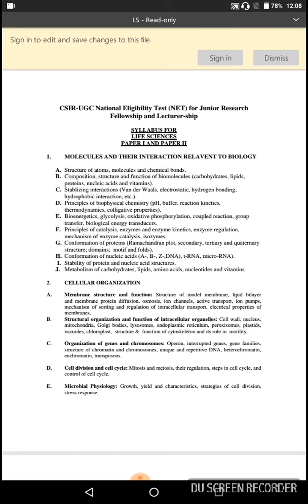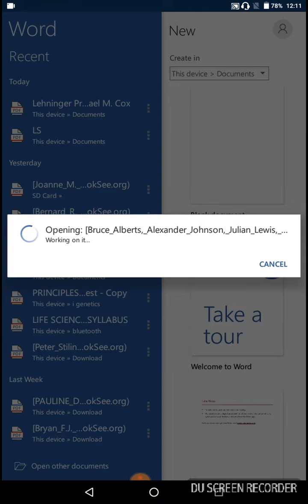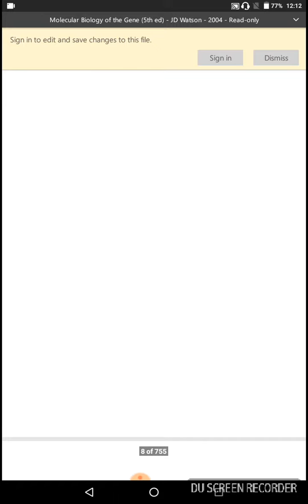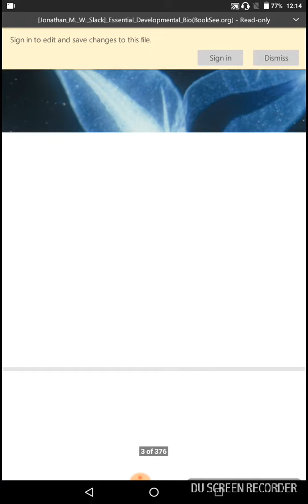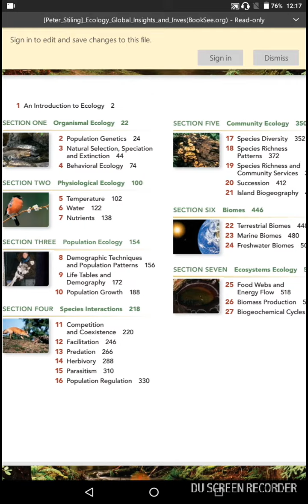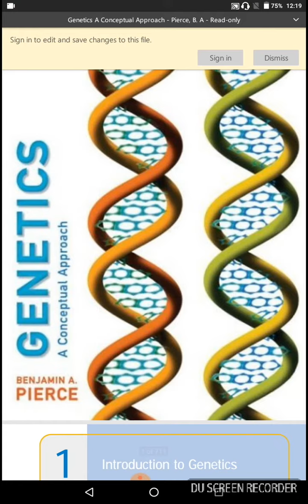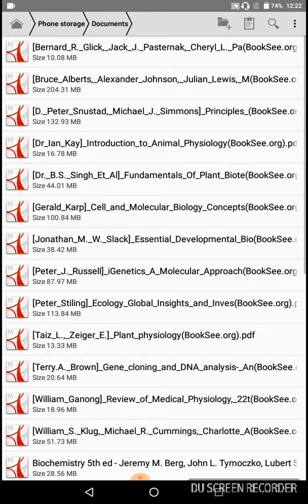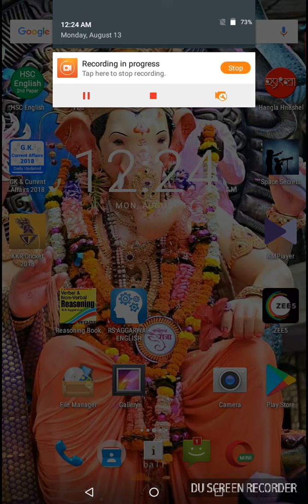Reference books for CSIR-NET LIFE SCIENCE DECEMBER-2018 FOR ASSISTANT PROFESSOR AND JRF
UNIT WISE BOOKS FOR CSIR-NET LIFE SCIENCE PAPER FOR  DEC 2018. TOTAL UNIT NUMBER-13